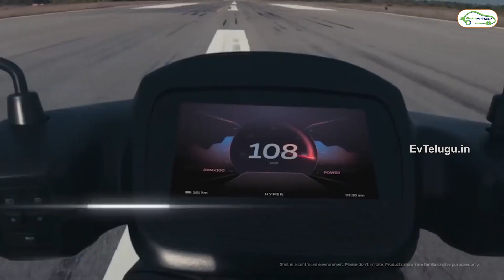EV Telugu News 9 : ఓలా 7,000 కోట్ల పెట్టుబడి, ఒరిస్సా ఈవి పోలసీ, సింపుల్ వన్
EV Telugu News Today:

Simple One Plans to Raise $100 Million Funding
Odisha EV Policy 2021
 Ola Plans to Raise $1 Billion Funding for electric scooters
Nexon EV Gujarat government Fleet